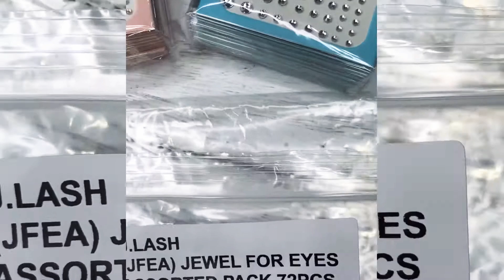Cosméticos Pestañas Joyas para Tus Ojos Surtidas J.Lash I Cosmeticos al por mayor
Hermosas pestañas postizas negras con gran longitud y la cantidad justa de volumen para acentuar tus propias pestañas naturales.